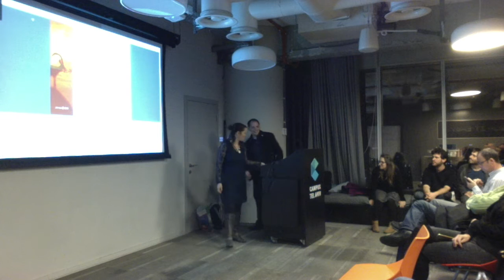אירוע הפתיחה של אגודת מאדים הישראלית - אנטוניו דל מסטרו והשר אופיר אקוניס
אירוע הפתיחה של אגודת מאדים הישראלית- 1 במרץ 2017
גוגל קמפוס, תל אביב.
דוברים:
רעות סורק אברמוביץ
יואב לנדסמן
ח״כ אופיר אקוניס- שר המדע והחלל
אנטוניו דל מסטרו- נשיא אגודת מאדים האיטלקית
צילום ועריכה: ניב קלדרון

אגודת מאדים הישראלית שמה לה למטרה להלהיב ולשכנע אנשים לגבי מאדים. אגודת מאדים העולמית פועלת ללא לאות להביא את האנושות למאדים, ולקרב אותנו לעתיד בו אנו חיים במאדים, ברחבי החלל ומערכת השמש בפרט. פה בישראל אנחנו מחברים בין אנשים, מדבר, תרבות וטכנולוגיה כדי להביא את ישראל למאדים.

חברי הקבוצה הישראלית מוזמנים להציע רעיונות, פרויקטים, ולהפגש. האגודה נמצאת בקשר קבוע עם נאסא, סוכנות החלל האירופאית, וסניפים בינלאומיים של האגודה.

The Israeli chapter of the Mars Society is a creative, dynamic branch with soon to come good ideas on how to explore and survive Mars. join the group and enjoy our unique perspective